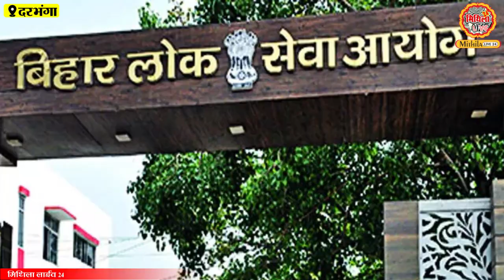Darbhanga में 69वीं BPSC की परीक्षा देने के लिए छात्रों का जमावड़ा। अफ़सर बन क्या करेंगे?